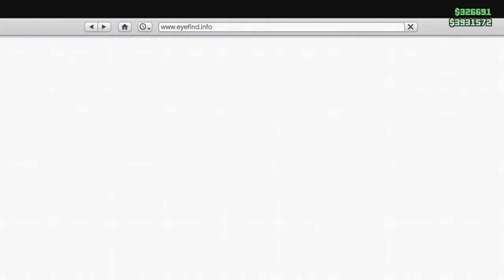DOOMSDAY ACT 4 CLICKBAIT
this is a section from the gta online stream from the criminal enterprises update. I felt like sharing the whole part would be better than a 5 minute comp of suffering. enjoy our experience on the final IAA mission from the update. Have a Good Day Fellas, Salute Emoji